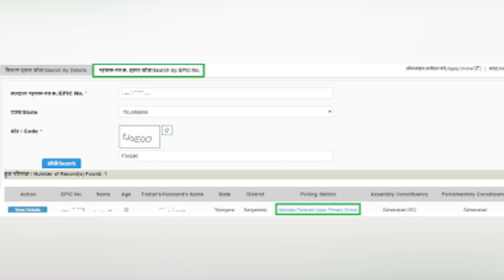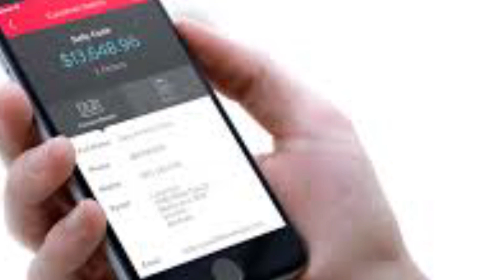GHMC App For Voter id Slip Download | Telangana Elections 2018 ||VS9NEWS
Watch:GHMC App For Voter id Slip Download | Telangana Elections 2018 ||VS9NEWS